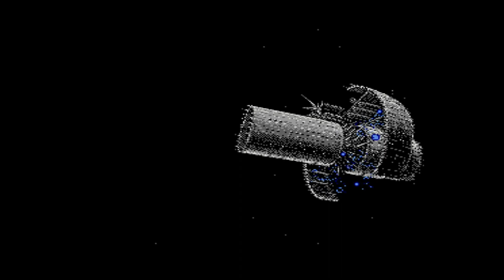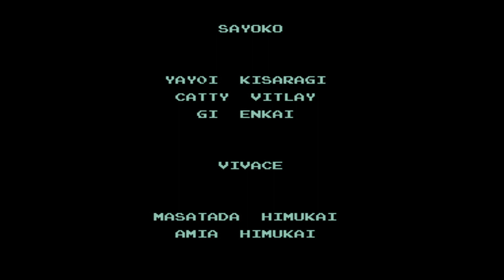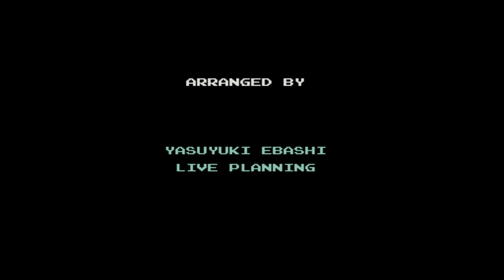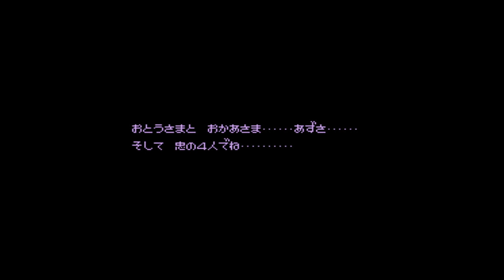#13(終) メタルスレイダーグローリー 【女性実況】【FC】